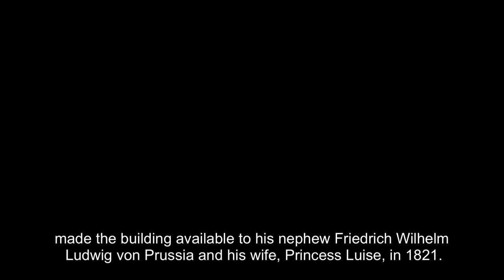Benrath Castle (Schloss Benrath): A Journey Through Time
Discover Benrath Castle's fascinating past! Discover the mysteries of this masterpiece of 18th-century architecture in Düsseldorf, Germany, as we take you on a voyage through time. Learn about the people who built it, its significance in history, and its beautiful architecture. Don't miss this virtual journey into the historic Benrath Castle.